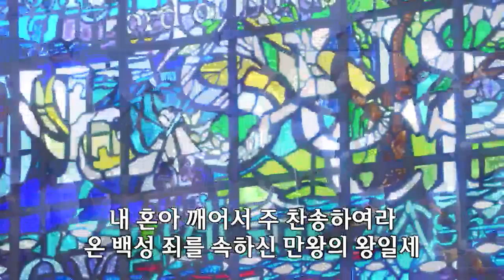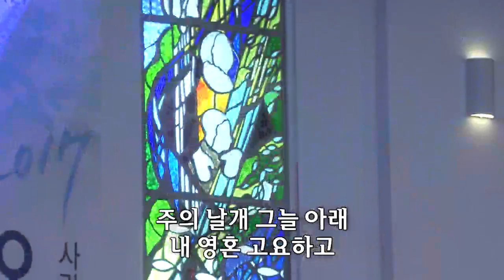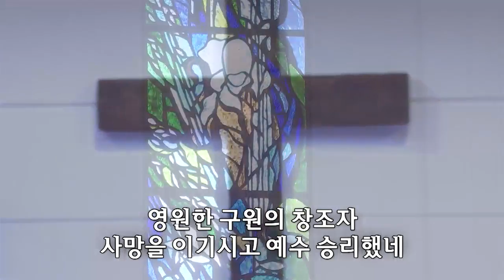면류관 가지고/예수 열방의 소망...-쉐키나찬양단